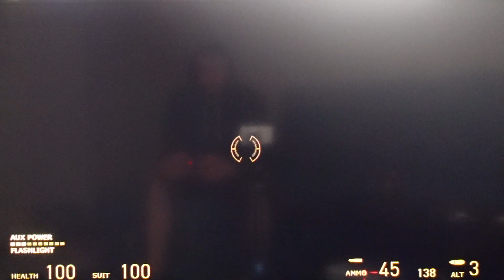Half Life 2 | Ep:23 All of that for a Freeze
Did it get get cold in here :/